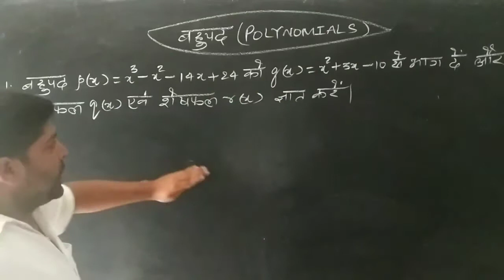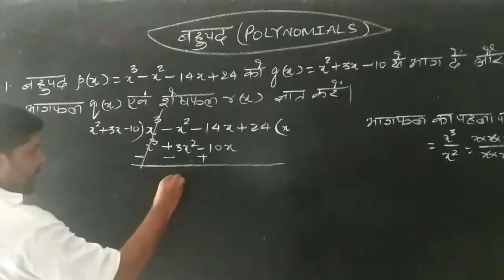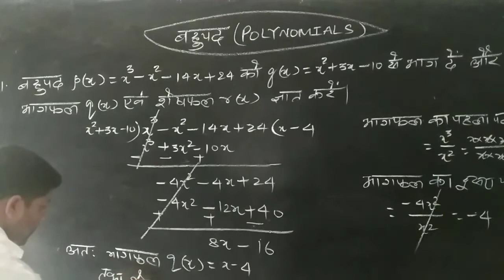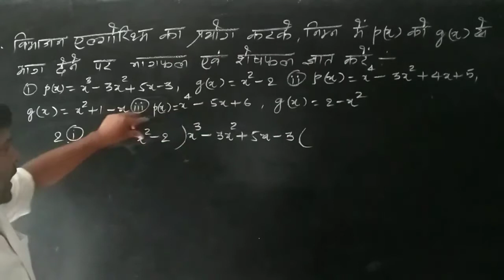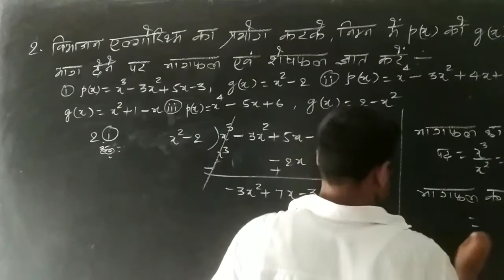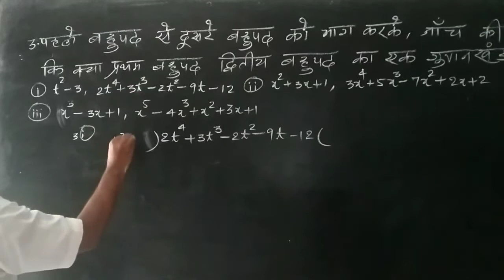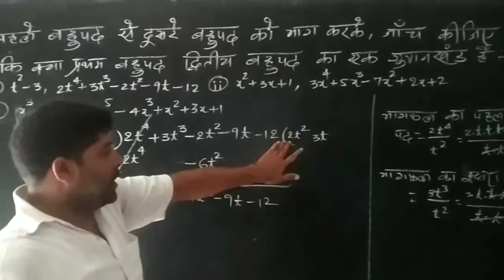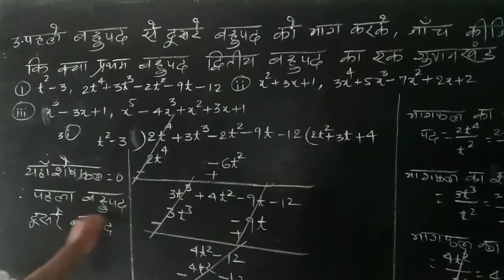Polynomials (Part 10)